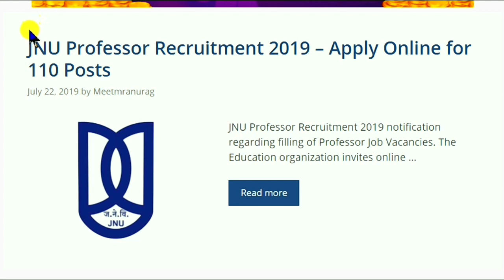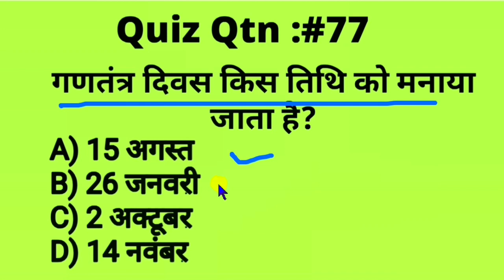शिक्षा विभाग भर्ती 2019 - JNU Professor Jobs 2019 / Latest Govt Jobs / Professor Jobs 2019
Bihar
Bihar Jobs
Bihar Staff Nurse Jobs
BTSC Jobs 2019
BTSC Staff Nurse Recruiment 2019
BTSC Staff Nurse Jobs 2019
BTSC Staff Nurse Vacancy 2019
PRTs

Vacancy Details:

Biology 43
Chemistry 45
Commerce 16
Economics 63
English 37
Geography 38
Hindi 35
History 46
Maths 48
Physics 39
English 279
Hindi 320
Maths 256
Science 139
Music 111
Art 130
Librarian 70
Total 564